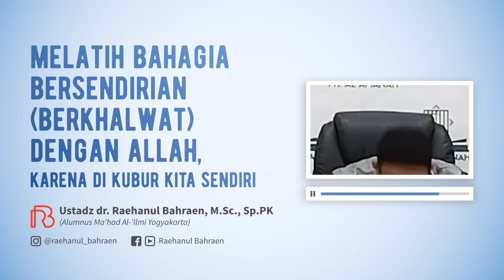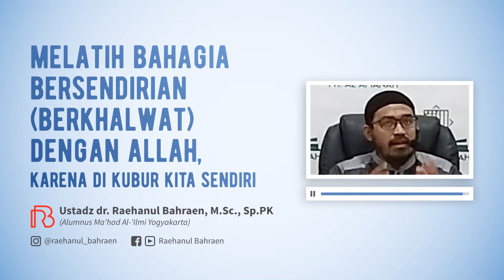MELATIH BAHAGIA BERSENDIRIAN (BERKHALWAT) DENGAN ALLAH, KARENA DI KUBUR KITA SENDIRI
Salah satu tanda kita dekat dengan Allah dan melahirkan kebahagiaan adalah kita bisa bahagia ketika berkhalwat kepada Allah. Coba cek diri kita sendiri, apakah kita sudah bisa merasakan hal itu?

Gabung grop WA VIDEO dakwah dr. Raehanul Bahraen, M.Sc, Sp.PK
Insyaallah dikirim artikel setiap hari
Kirim dengan format:
Nama Daerah Ikhwan/Akhwat